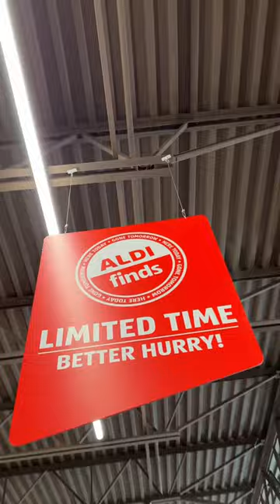Jackson’s are available at all Aldi US locations for a limited time!